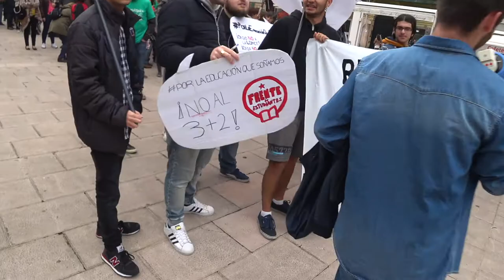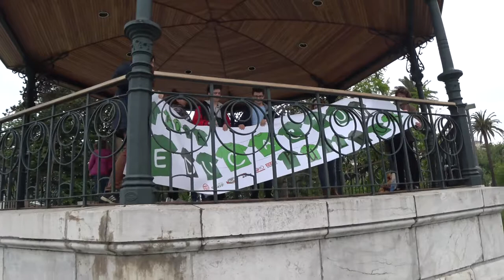Ahora. ¡Educación Pública! Manifestación